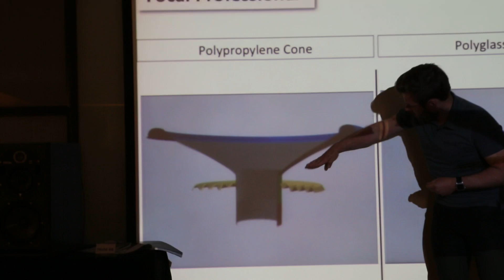Focal Monitors & Professional Loudspeakers_4